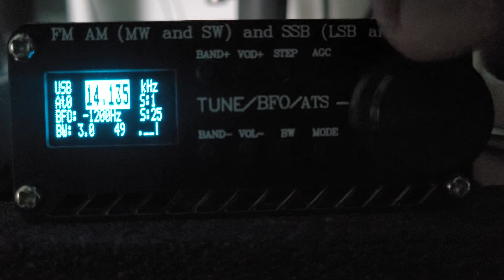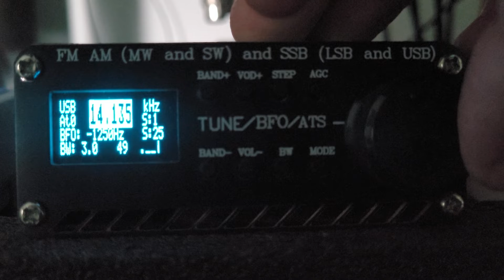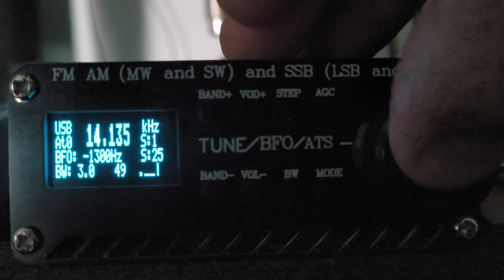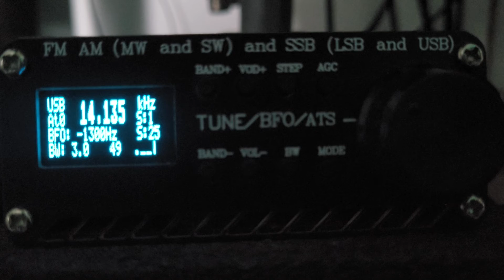14.135 - 20 Metros. Antena Loop Blindada